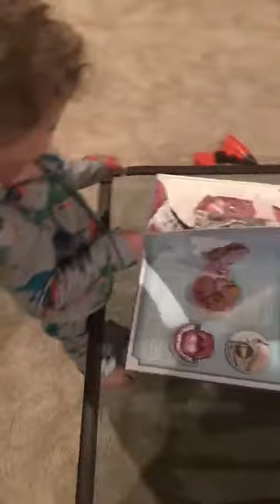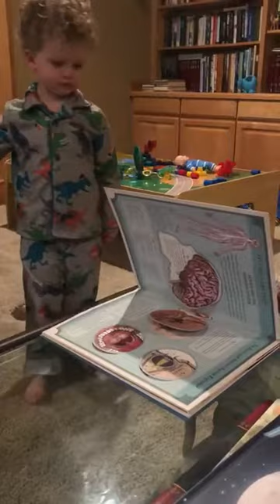Isaac 15 23 Jan 2021